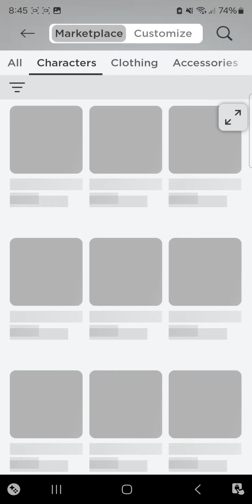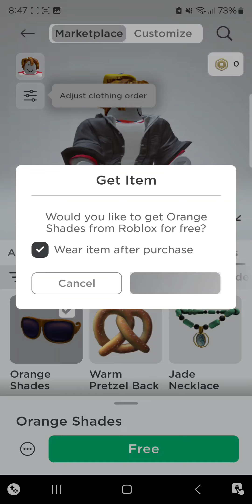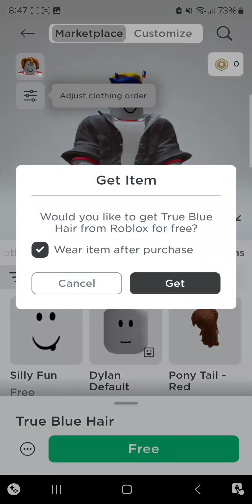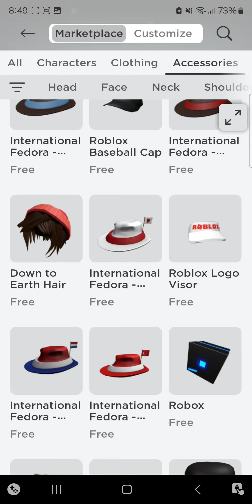ROBLOX BLOX FRUIT HOW TO REPLACE SUIT